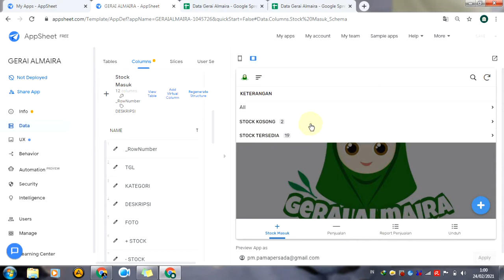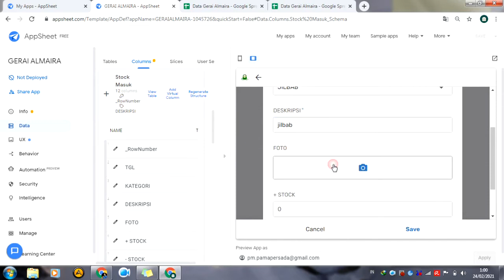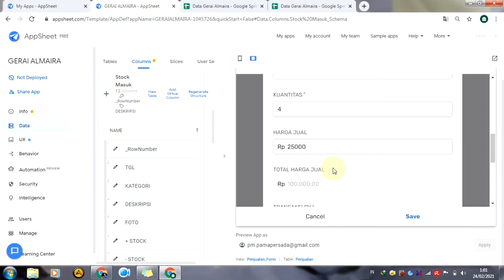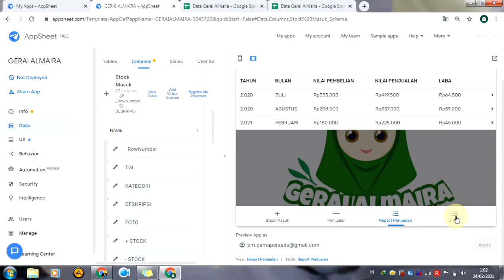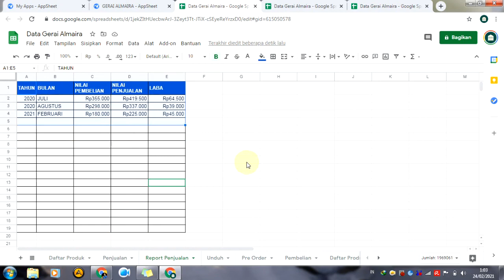APPSHEET - REVIEW APLIKASI PENJUALAN ONLINESHOP - ADA JALAN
"Assalamu'alaikum , teman - teman ""ADA JALAN""

Divideo kali ini kita akan mereview sistem aplikasi penjualan online shop dari appsheet.Simak sampai selesai, jika ada pertanyaan silahkan komen dibawah"